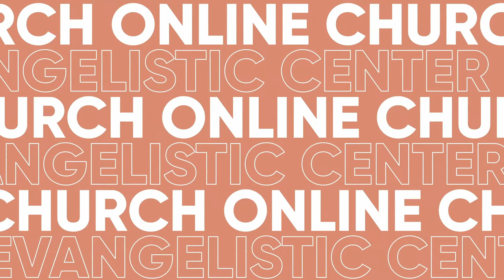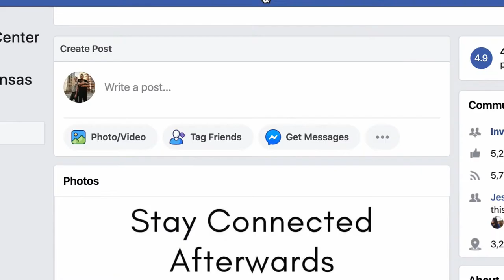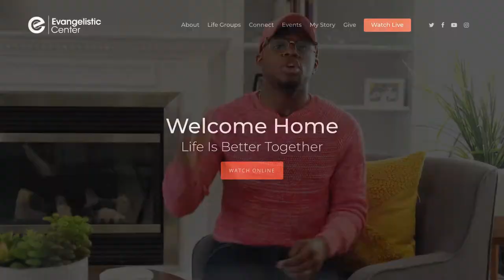Faith Over Fear Pt 1 | Bishop Jack Vaughn | Evangelistic Center Church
What do you do when the future is uncertain and life has thrown you a curve ball? Do you get paralyzed by fear, or dig deep and stand firm in faith?

In the first installment of our Faith over Fear series  Bishop Vaughn reminds us that God is still in control, and encourages us that we can rest in knowing God has not lost sight of us!

Want to know more about Evangelistic Center?

Want to get connected with what God is doing through our church?

Join our EC Facebook group to be apart of a community, find resources to help you grow closer to God!

Or

Want to partner with us in what God is doing around the world? We believe we are never more like God then when we give!

Here are Three ways to give:

- Txt the word “EC” to 457-77 and the amount you would like to give. (Ex. EC 100)

- Give Online at Ecinternational.org/give/

- Mail a gift to Evangelistic Center Church 1800 Washington BLVD Kansas City, KS 66201

And of course we would love for you to join us for our next Service Online:

Tuesday’s at 7pm
Sunday’s at 10am

If you enjoyed this lesson please be sure to

Thanks for taking the time to view this worship experience!